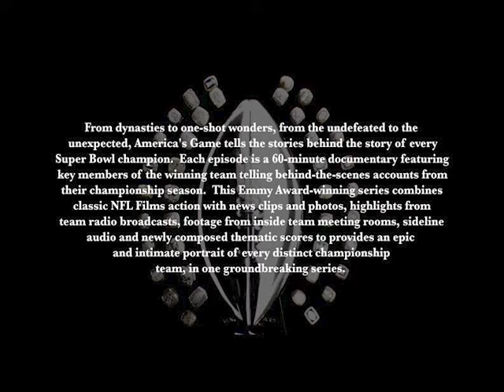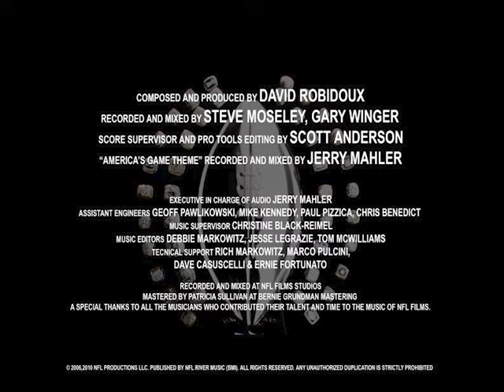America's Game Theme · David Robidoux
America's Game Vol. 1 (Music From The NFL Films Series)